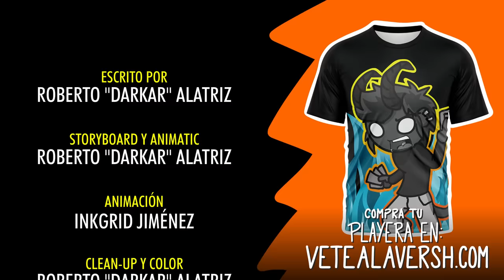Vete a la Versh - T6, E2: Pato Vagabundo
Un pato vagabundo solicita monedas en la calle y se encuentra con Mecoboy para conseguir una.